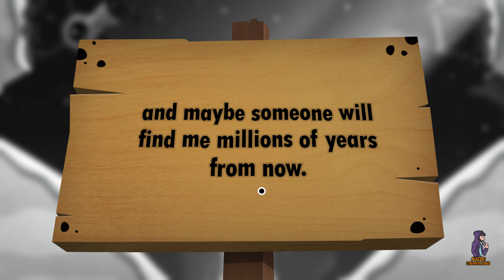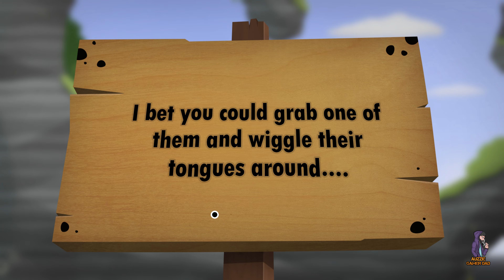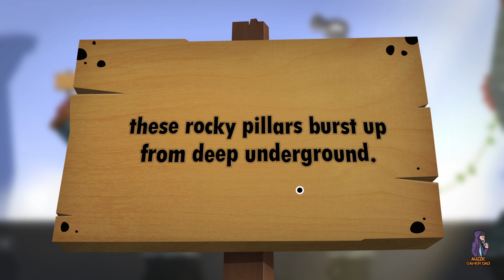World Of Goo 2 - Chapter 1 Gameplay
Discover realistic, flowing, viscous liquid. Route its flow like a river, convert it into Goo Balls, extinguish fires, and solve puzzles.

Discover new species of Goo: Jelly Goo, Liquid Launchers, Growing Goo, Shrinking Goo, Explosive Goo, and more. All with mysterious new properties.

A thrilling new story to explore over the course of 5 new chapters, bursting with over 60 new levels, each featuring additional challenges.

A powerful company has re-branded as an environmentally friendly, sustainable, green, clean, Goo processing non-profit.Help them collect as much Goo as possible. But what do they really want? Explore a new story spanning hundreds of thousands of years and watch the world change.